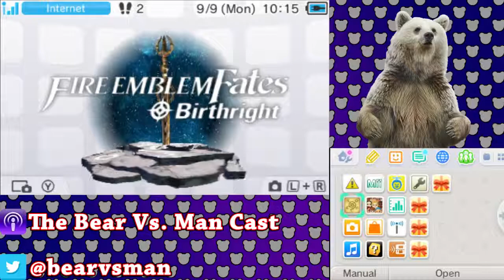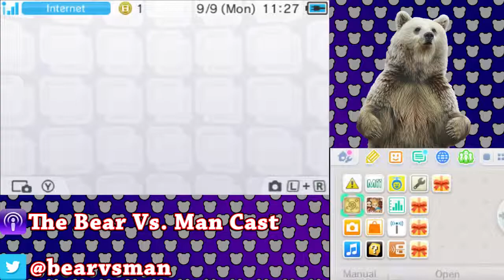Ryan plays: Fire Emblem Fates: Birthright #8 Gameplay/Walkthrough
Ryan continues playing Fire Emblem Fates: Birthright. In this installment, he breezes through a bunch of those silly challenges he thinks might be worthless. And then Chapter 14 kicks his butt like four times.